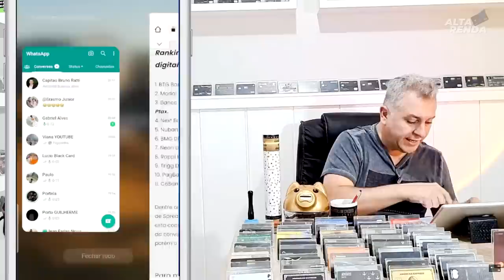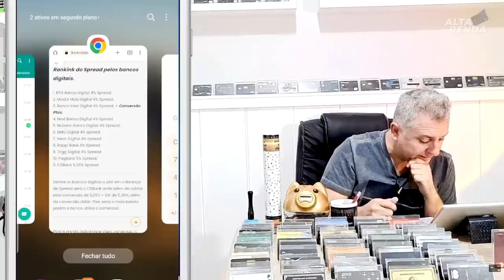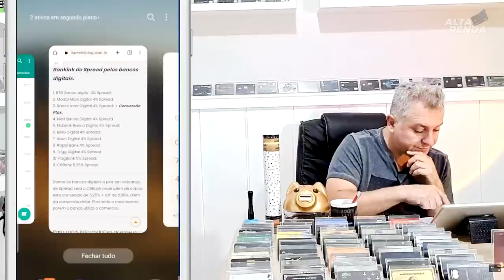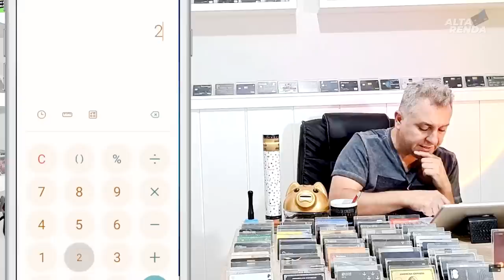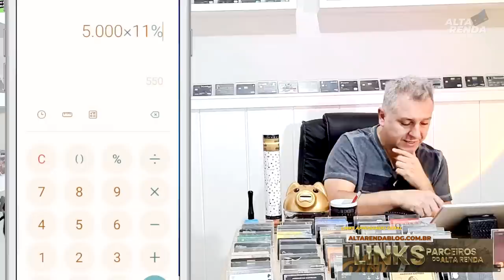💳C6BANK AUMENTA SPREAD DE 4% PARA 5,25% EM COMPRAS INTERNACIONAIS. VALE A PENA USAR AINDA? SERÁ.